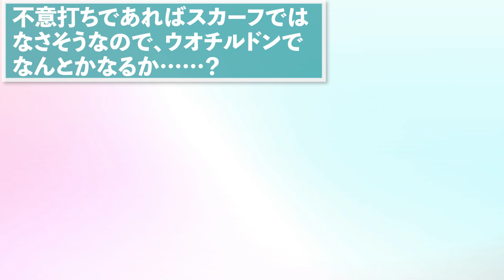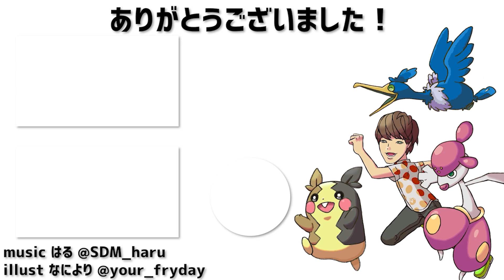ぎゃああ！！3桁プレイヤーが使うアシレーヌが天才過ぎて自慢の『青統一』がァ！！【ポケモン剣盾/冠の雪原】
11/29(日)「キミに決めた杯」の詳細

今回のウオチルドン↓
意地っ張り@こだわりハチマキ
AS252 B4

そもそもウオチルドンって何するんじゃい、というこれまでのパッとしない感じから、冠の雪原でついに「ゆきかきエラがみ」という強烈なアイデンティティを手に入れました。
ウオチルドンだけのために霰パを組む価値があるかは微妙なラインですが、そこそこの耐久相手であれば等倍でも吹き飛ばすその火力と、雪下なら最速ドラパルトすら上回る素早さの両立は、他のポケモンではなかなか再現できないものがあります。
今回はその強さを「パッチルドンのついで」という形で無駄なく引き出すことに成功しました。しましたが……。